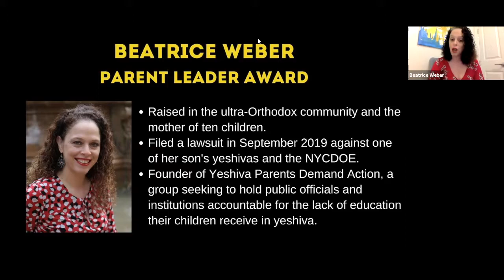Yaffed 2020 Gala Highlights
Yaffed’s Hindsight is 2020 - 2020 is Now gala highlights video is now available for your viewing pleasure! Catch up on the event’s most powerful moments with must-see clips from the presentations of the honorees, awardees, and Yaffed staff.

The featured speakers:

Anita Altman - Board Chair
Phylisa Wisdom - New Board Member
Beatrice Weber - Parent Leader Award
Julian Hartman-Sigall - Youth Leader Award
Assemblywoman Cathy Nolan - Empowerment Award
Rabbi David Gedzelman - Visionary Award
Naftuli Moster - Executive Director

for more information about our mission.